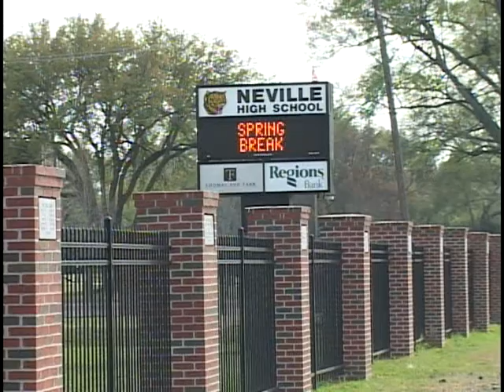Spring Break 2011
Forecaster Clay Ostarly takes a look at what some students will be doing for Spring Break 2011